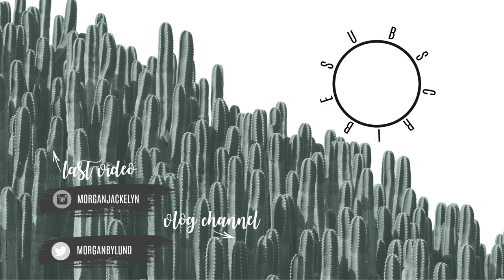41 WEEK BUMPDATE | OVERDUE AND INDUCTION SCHEDULED! | PREGNANCY UPDATE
Welcome guys!! 41 weeks pregnant... I bet you can hear my heavy pregnant breathing through the computer screen. Overdue and induction is officially scheduled! YAY!

Camera I use: